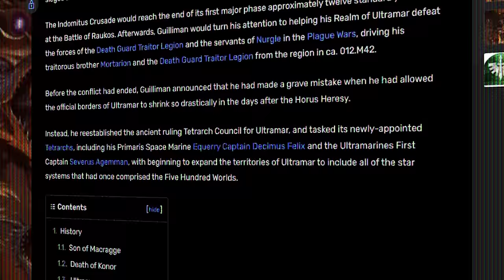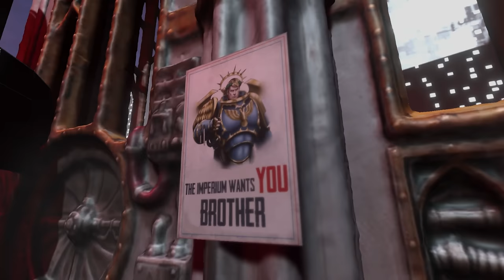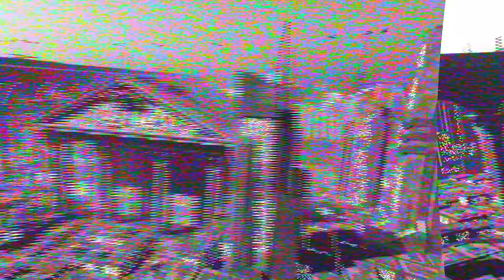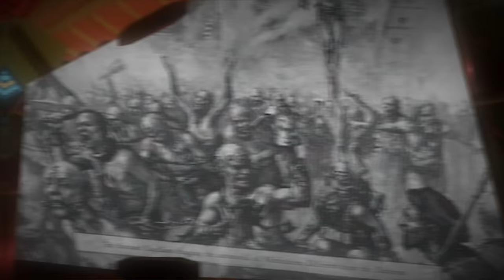Basically, Ultramarines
Music

0:00 Intro
1:08 Robutt Gorillaman/Who are the Ultramarines?
3:01 The Battle of Calth
6:17 Codex of Astartes
8:39 Recruitment
10:25 Tyrannic Wars
12:23 Primarch Reborn
19:02 Outro

Games workshop, Warhammer 40,000, Warhammer, 40k, Space Marine Etc are all Trademarks of Games Workshop Ltd. Games Workshop does not endorse or support the 'Lore' videos. All views and opinions expressed in this video belong to PlatinumLore and in no way reflect the views or opinions of Games Workshop Ltd.